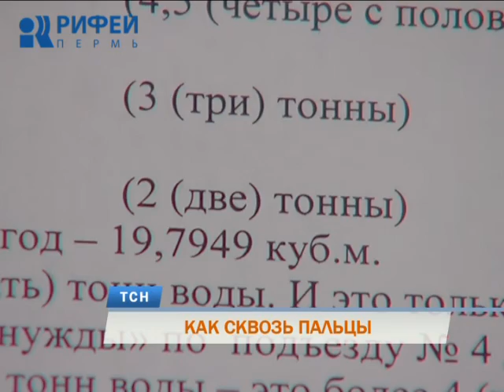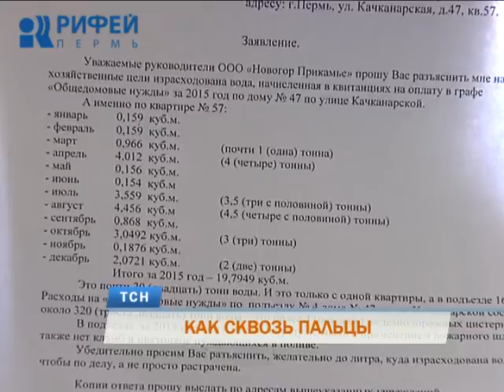Жильцы пермской пятиэтажки в шоке от объемов якобы потребляемой ими воды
Вода - как сквозь пальцы. Жители дома 47 по улице Качканарской в Орджоникидзевском районе в шоке от объемов якобы потребляемого ими коммунального ресурса. В квитанциях на оплату услуг ЖКХ в графе «Общедомовые нужды» люди не первый месяц видят цифры, которые, по их словам, никак не могут соответствовать реальности. Куда в таких случаях может утекать столько воды?